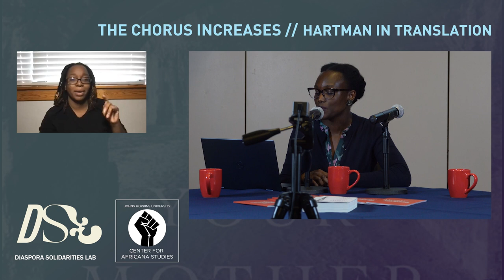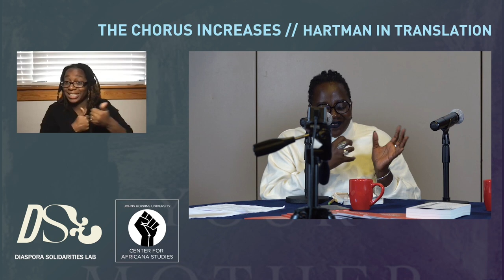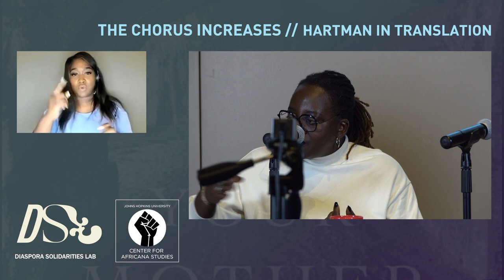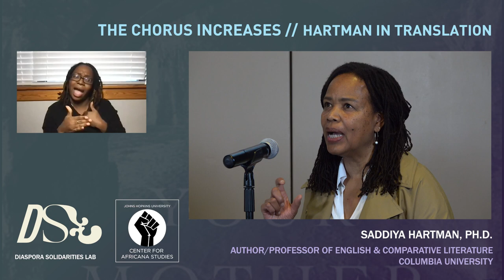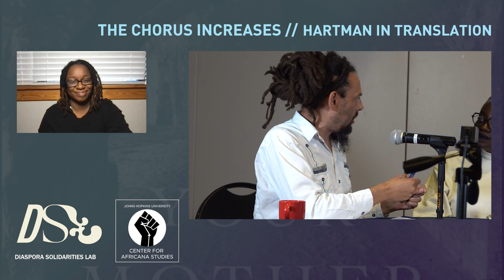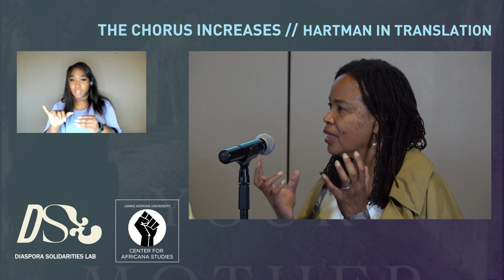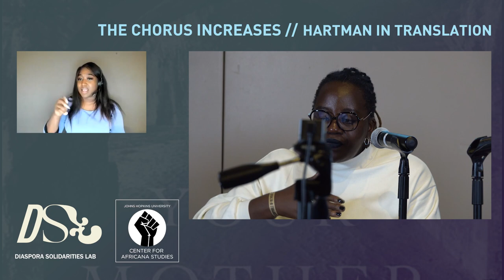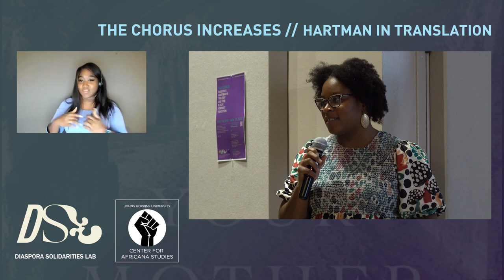The Chorus Increases: Hartman in Translation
"What is the remaking that occurs in the wake of loss?" -- Saidiya Hartman

For the final act in The Chorus, Robbie Shilliam (Johns Hopkins University) joined in conversation Saidiya Hartman (Columbia University) and Maboula Soumahoro (University of Tours) to discuss the complexities of diaspora, Black radicalism, and the possibilities and impossibilities of translation.

Video Editor: Reese Bland

To keep up with the DSL, head over to our website and check us out on social media!